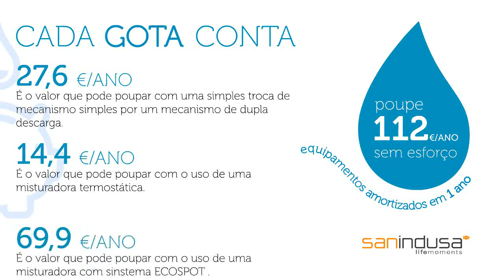sanindusa dicas para poupança de água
Dicas da Sanindusa para um uso eficiente da água